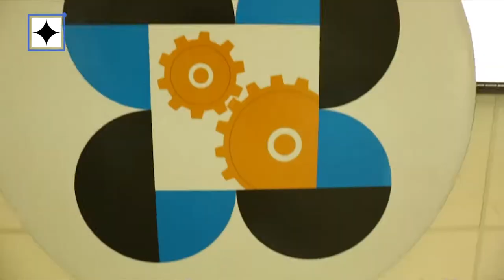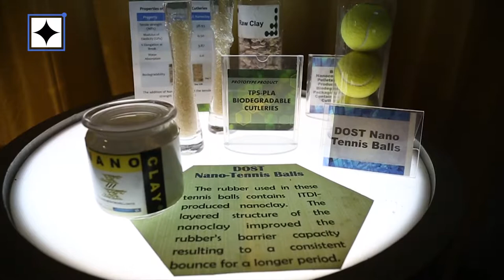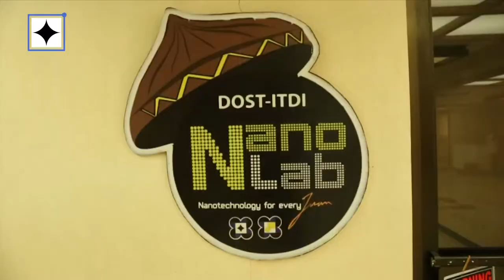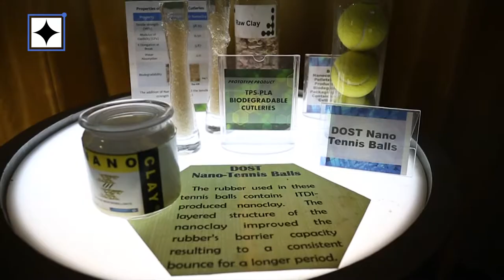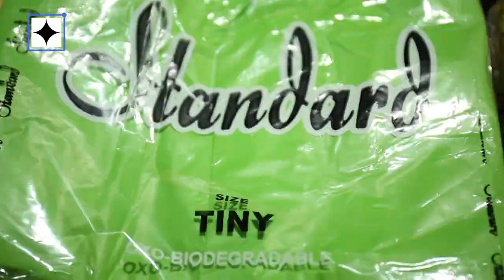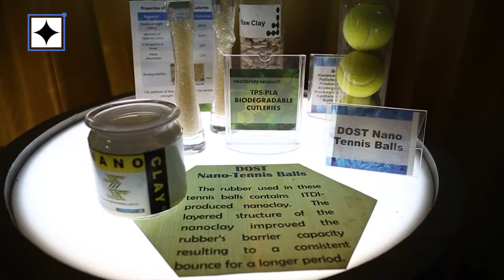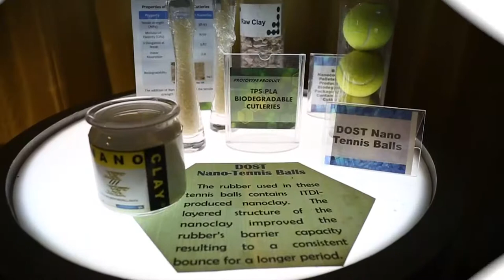DOSTv Episode 444 - Sinesiyensya, “Biodegradable Plastic”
DOSTv Episode 444 – Sinesiyensya, “Biodegradable Plastic” Science For The People February 22, 2018